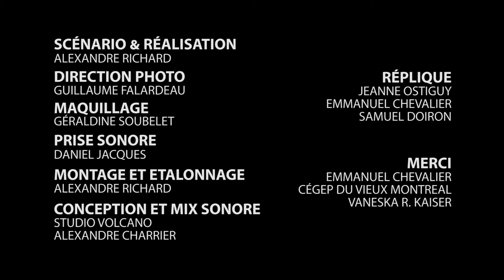DÉMO DE JEU Sebastien Labbé Proulx SCENE 3